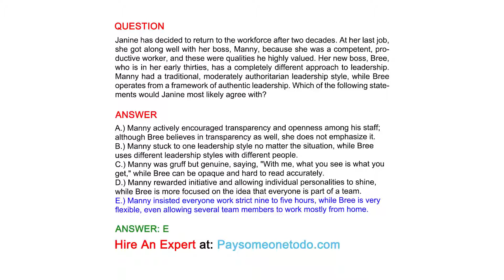Janine has decided to return to the workforce after two decades. At her last job, she got along...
QUESTION
Janine has decided to return to the workforce after two decades. At her last job, she got along well with her boss, Manny, because she was a competent, productive worker, and these were qualities he highly valued. Her new boss, Bree, who is in her early thirties, has a completely different approach to leadership. Manny had a traditional, moderately authoritarian leadership style, while Bree operates from a framework of authentic leadership. Which of the following statements would Janine most likely agree with?

ANSWER
A.) Manny actively encouraged transparency and openness among his staff; although Bree believes in transparency as well, she does not emphasize it.
B.) Manny stuck to one leadership style no matter the situation, while Bree uses different leadership styles with different people.
C.) Manny was gruff but genuine, saying, "With me, what you see is what you get," while Bree can be opaque and hard to read accurately.
D.) Manny rewarded initiative and allowing individual personalities to shine, while Bree is more focused on the idea that everyone is part of a team.
E.) Manny insisted everyone work strict nine to five hours, while Bree is very flexible, even allowing several team members to work mostly from home.